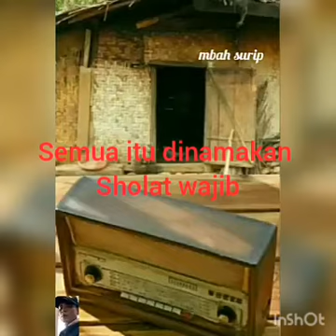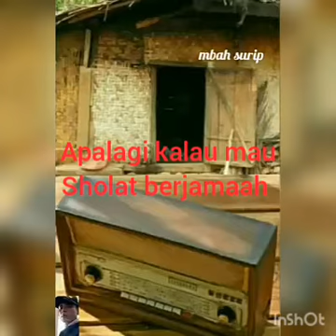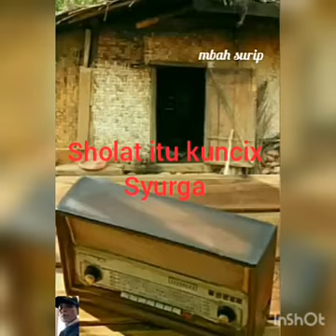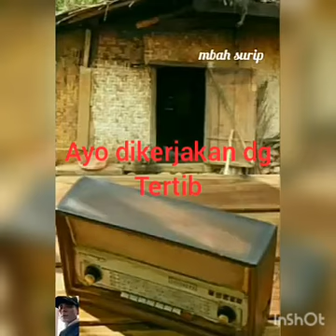Gending gamelan dan syair lagu jawa klasik penuh makna